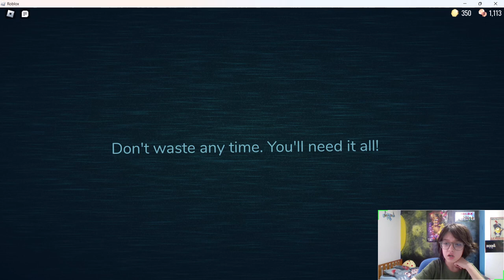Beated Door 50 + Facts/Secrets😏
I just beated Door 50! (Again) but who'll stop me from getting to door 100?...Lets see!😏